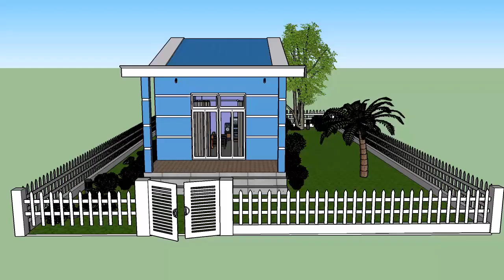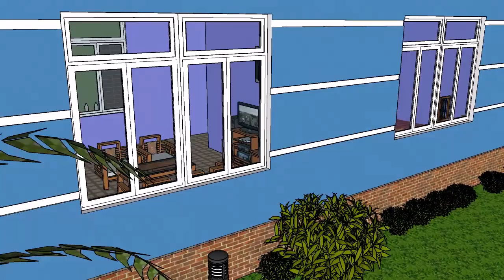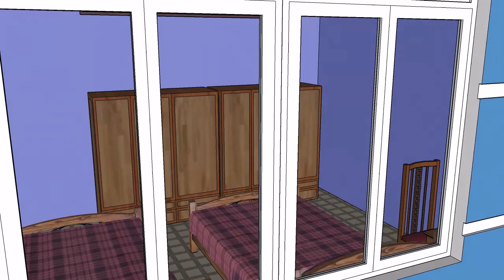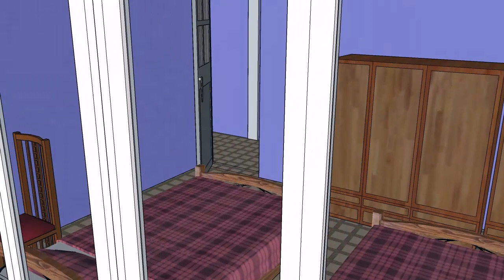Thiết Kế Mẫu Nhà Cấp 4 Đơn Giản Đẹp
Mời các bạn cùng tham khảo một mẫu nhà cấp 4 hai mái đổ đơn giản đẹp với chi phí thấp, ngôi nhà được thiết kế với phong cách đơn giản với diện tích 8x19m. Công năng của mẫu nhà này bao gồm phòng khách, 1 gian bếp ăn, 1 phòng ngủ giường đôi và 1 toilet.
Đây là một mẫu nhà tương đối tiện nghi rất thích hợp cho những vùng nông thôn và phù hợp với những gia đình có nhiều thành viên. Mọi chi tiết về mẫu nhà cấp 4 này bạn hãy để lại comment bên dưới nhé!